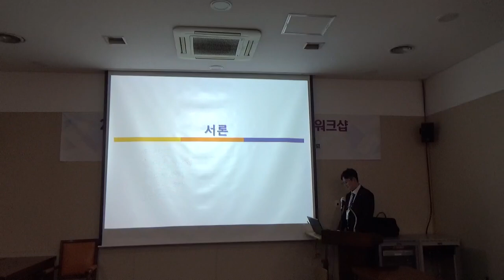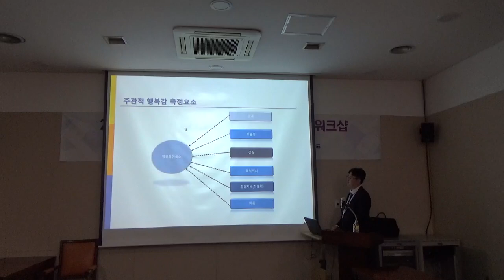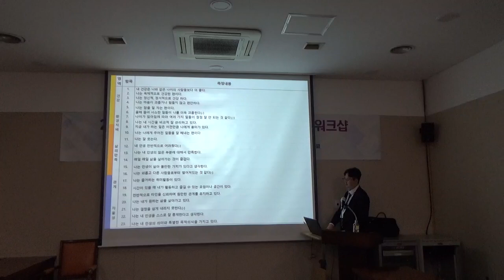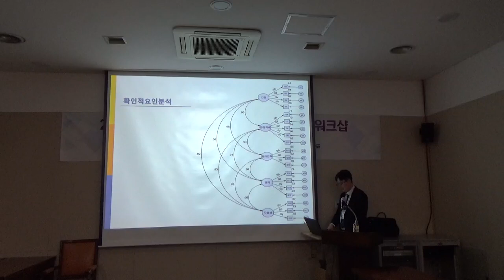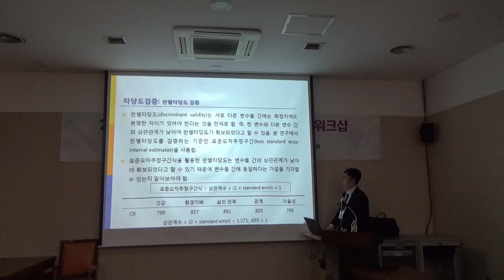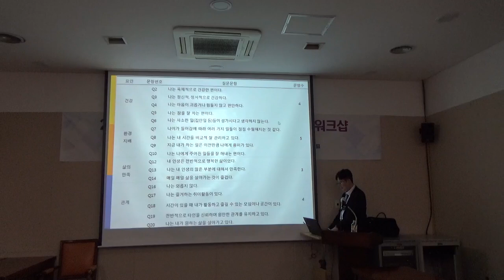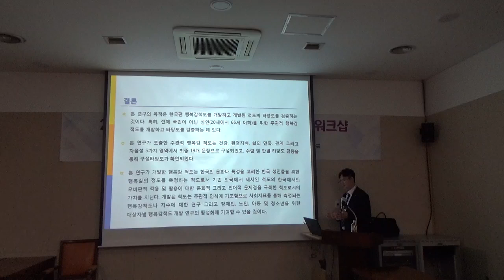KCTRS.SDC.20230521.O.Session24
A study of the Scale Development for Subjective Happiness for the Adult in South Korea
(Min-joo Kim, Eun-gu Ji, Yong-june Jeon, Young-kwang Lee)